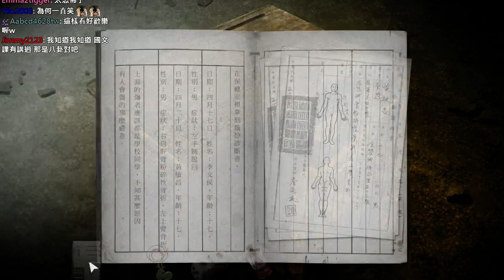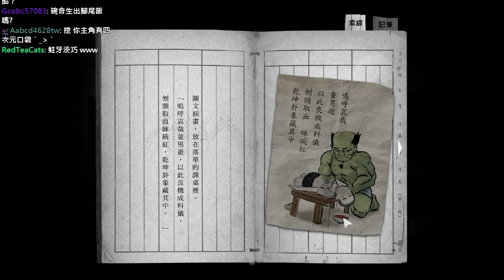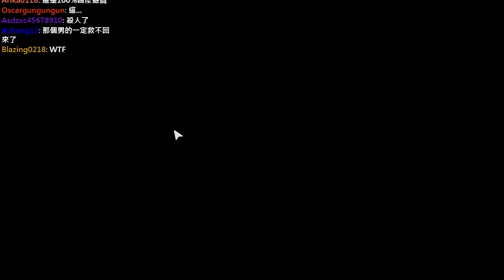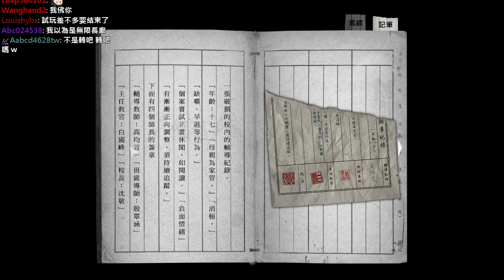返校 體驗版 ep.3 血祭!?陰間??? | 秋風恐怖遊戲實況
每個星期二晚上八點到十點
有Minecraft Tuesday的直播喔
其他直播可參考粉絲團